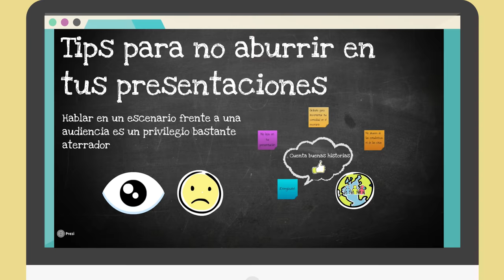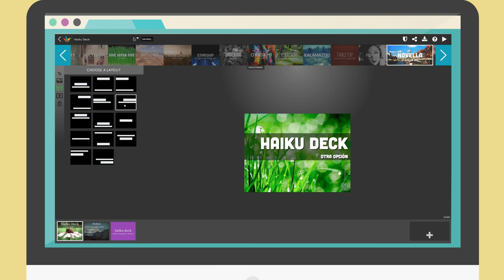Crea presentaciones increíbles